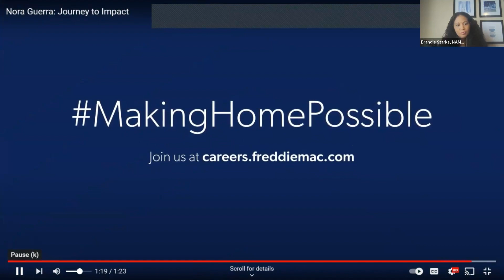NAMB Inspire Presents Nora Guerra - Unleashing Your Inner Warrior